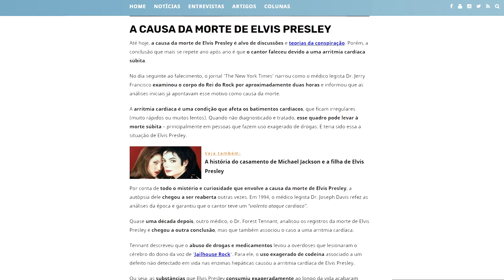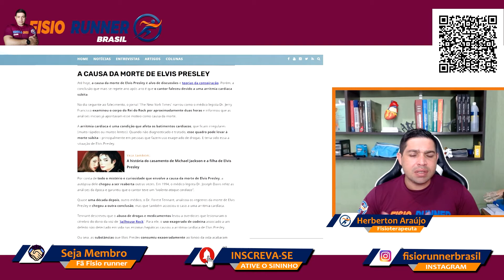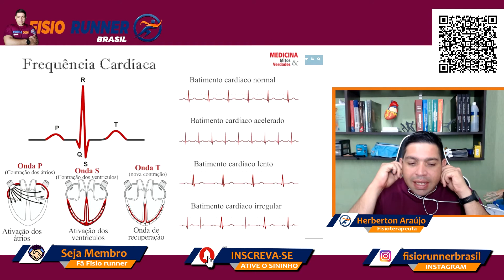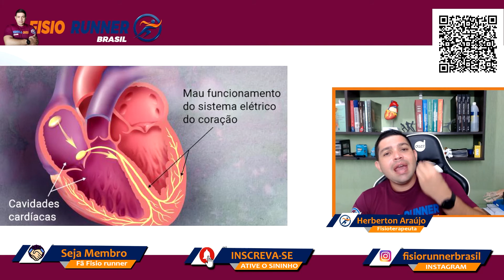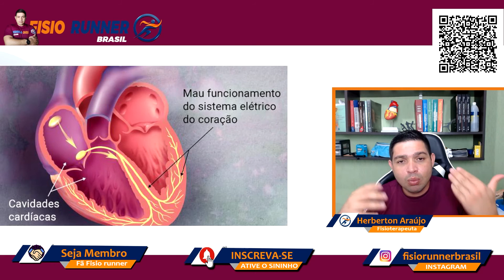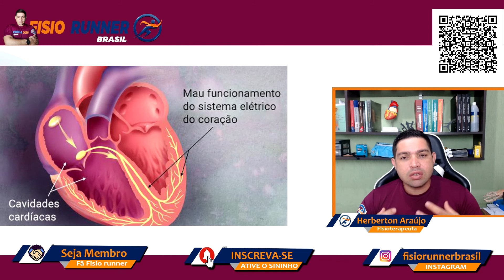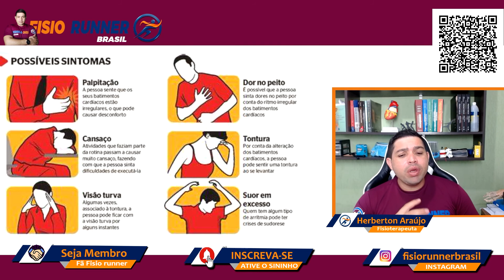CAUSA REAL DA MORTE DE ELVIS PRESLEY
ELVIS PRESLEY MORREU POR QUE? PELA PRIMEIRA VEZ UMA Análise completa - Elvis Aaron Presley nasceu na cidade de East Tupelo (agregada mais tarde à cidade de Tupelo), no estado do estadunidense de Mississippi, em 8 de janeiro de 1935. Sobrevivente ao parto de gêmeos univitelinos, onde o irmão Jessie Garon nascera morto.

Nos primeiros anos de vida, cresceu em meio aos destroços de um furacão que devastou a cidade em abril de 1936. O estado do Mississipi era nessa época um centro do racismo americano, mas a tragédia propiciou uma união entre brancos e negros, que ignoraram, por algum tempo, o conflito racial, em prol da reconstrução da cidade.

Em julho de 1953 e em, janeiro e junho de 1954, Elvis gravou algumas canções de forma experimental, no "Memphis Recording Service" (filial da Sun Records). Mas foi em julho de 1954 que efetivamente Elvis iniciou sua carreira profissional. Sendo também considerado o marco inicial do rock and roll.

Elvis ensaiava algumas canções, até que, de forma improvisada, começou a cantar as músicas "That's All Right" (Arthur Crudup), provocando em Sam Phillips um grande entusiasmo. Surgia, então, o rockabilly, uma das primeiras formas do Rock and roll. "Take" realizado, nova canção, no gênero, foi concebida; dessa vez, "Blue Moon of Kentucky", um tema bluegrass que foi gravado com a mesma levada de "That's All Right". Ambas comporiam o último sucesso do seu primeiro disco, um "compacto simples". Participaram das sessões, além de Elvis e Sam, o guitarrista Scotty Moore e o baixista Bill Black.

Em 1956, Elvis tornou-se uma sensação internacional. Com um som e estilo que, uníssonos, sintetizavam suas diversas influências, ameaçavam a sociedade conservadora e repressiva da época e desafiavam os preconceitos múltiplos daqueles idos, Elvis fundou uma nova era e estética em música e cultura populares, consideradas, hoje, "cults" e primordiais, mundialmente. Suas canções e álbuns transformam-se em enormes sucessos e alavancaram vendas recordes em todo o mundo. Elvis tornou-se o primeiro "mega star" da música popular, inclusive em termos de marketing.

Em 1 de abril de 1956 Elvis grava uma performance em cores da canção "Blue Suede Shoes", cena esta que fazia parte de um teste feito pela 20th Century Fox para o filme "Love Me Tender", sendo que a referida cena não foi transmitida na época, tendo permanecido nos arquivos da "FOX" até finais da década de 1980, essa talvez tenha sido sua primeira performance em cores, afinal, naquela época a transmissão em cores estava em seu início.

Os filmes "Love Me Tender", "Loving You", "Jailhouse Rock" e "King Creole" foram um grande sucesso de público e, principalmente, os dois últimos, também tiveram seus méritos reconhecidos pela crítica especializada. No mês de Outubro de 1956, Elvis realiza um espetáculo na cidade de Dallas no estádio "Cotton Bowl" para um público estimado de 27 mil pessoas, algo incomum para um artista solo naqueles idos.

A morte de Elvis Aaron Presley no dia de 16 de agosto de 1977, causada por colapso fulminante associado a disfunção cardíaca, surpreendeu o mundo, provocando comoção.[21] Os fãs se aglomeraram em maior número em frente a mansão. As linhas telefônicas de Memphis estavam tão congestionadas que a companhia telefônica pediu aos residentes para não usarem o telefone a não ser em caso de emergência. As floriculturas venderam todas as flores em estoque. O velório aconteceu no dia 17. Alguns dos milhares de fãs puderam ver o caixão por aproximadamente 4 horas.

Fonte: wikipedia
Fonte: Revista Cifras

🧑🏽‍🎓INDICAMOS PARA SUA QUALIFICAÇÃO🧑🏽‍🎓

🧑🏻‍🦽Materiais e Equipamentos para Reabilitação🧑🏽‍🦼

Dr. Herberton Araújo - Fisioterapeuta (CREFITO 210420-F)
Especialista em Fisioterapia Esportiva
Especialista em Fisioterapia Neurofuncional
MBA em Auditoria de Saúde
Urgêncista e Emergêncista - SAMU 192
Instrutor Certificado Internacional stopthebleed